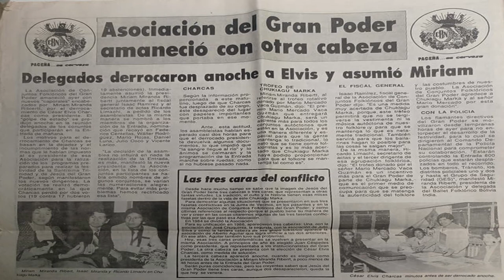Parte 3: Historia del Señor Jesús del Gran Poder- Patrimonio Inmaterial de la Humanidad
En el año 1973 los representantes de la distintas fraternidades y la junta de vecinos de la zona del Gran Poder buscaban la manera de ordenar el desfile, es entonces que presentan el proyecto. El 12 de mayo de 1974 nace en la calle Max Paredes la “Asociación de Conjuntos Folklóricos del Gran Poder”.
El auge de la festividad fue en la década de los 80´, ahí surgieron los primeros pasantes. La zona de Ch’ijini fue el centro de una sociedad emergente, que hoy en día están muy bien posicionados y sus costumbres se impregnaron mediante la danza, mediante su forma de ser.
En 1993 eran 51 fraternidades las que participaban, ahora en este 2022 ya son 74. Esta festividad ha aportado al desarrollo económico de la ciudad, pues genera un gran movimiento económico en todos los aspectos.